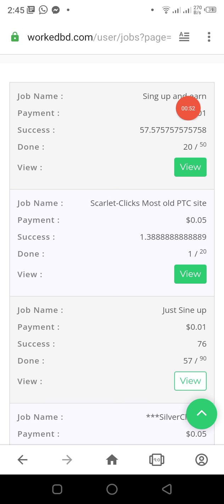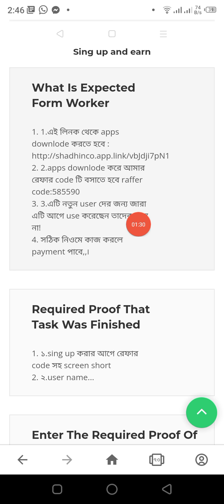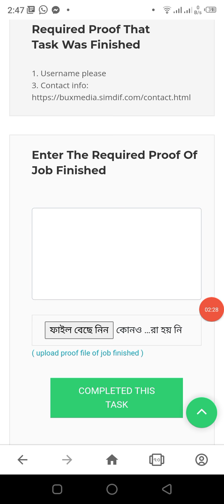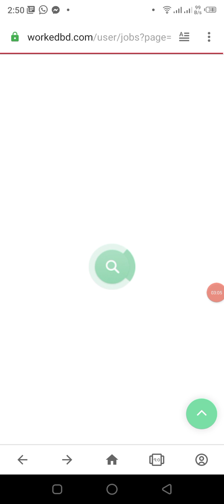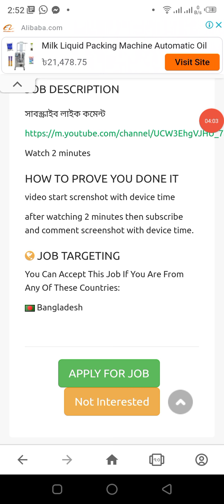অনলাইন ইনকাম online income site apps how to earn money rapidworkers picoworkers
অনলাইন ইনকাম online income site apps how to earn money rapidworkers picoworkers @sajidsk6489
how to earn money online in Bangladesh,  rapidworkers tutorial bangla,